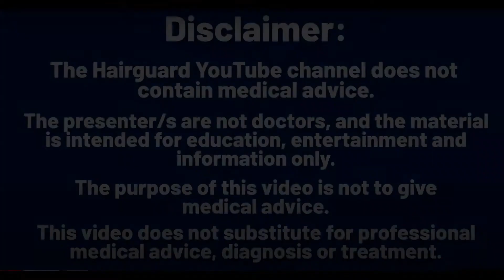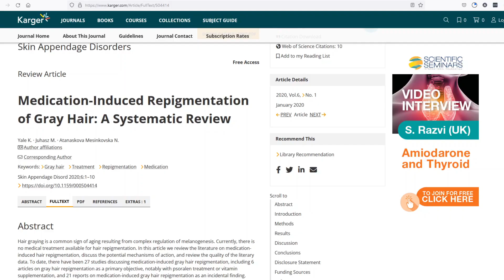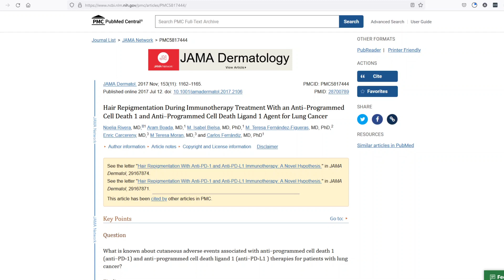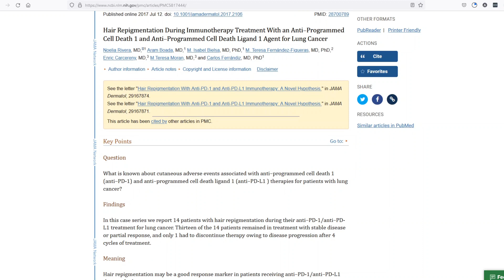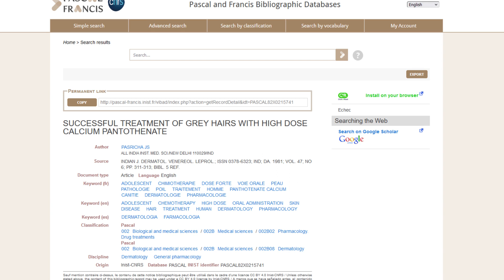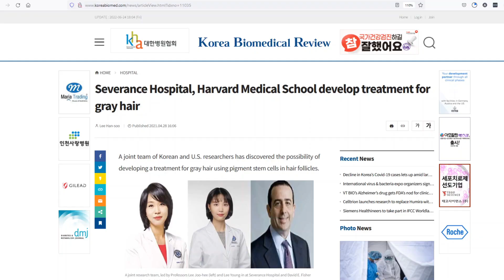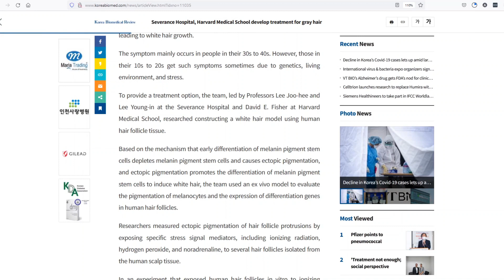Gray Hair Reversal- Science Revealed!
Contrary to what you'll often hear, it IS possible to reverse gray hair. There is no biological law making this process irreversible. And we actually have several peer-reviewed scientific studies showing almost complete reversal of gray hair.
But there is a catch. Find out what in today's video.